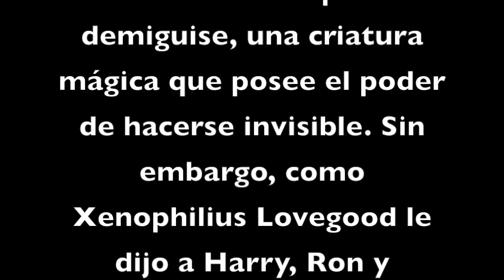Capa Da Invisibilidad a la Venta (Hecha de Pelos de Demiguise)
tambien por los comentarios.

Agradecimientos a Adal-huele-mal por ayudarme con la cámara

Una capa de invisibilidad, también conocida como manto de invisibilidad o capa para hacerse invisible, es una prenda mágica que hace invisible lo que cubre.

Fabricada con pelo de demiguise, una criatura mágica que posee el poder de hacerse invisible. Sin embargo, las capas de invisibilidad poco a poco pierden su eficacia, ya que el pelo de demiguise se vuelve más y más opaco. Este tipo de capas también se puede fabricar a partir de una capa de viaje común, encantada con mediante un encantamiento desilusionador o un maleficio deslumbrador excepcionalmente fuerte.
La capa tiene una medida de 2x1.7 metros, bastante grande para ocultarse por completo si se flexionan las rodillas. No es la de la pelicula como dije es hecha con pelos de demiguise. Pero su funcionamiento es perfecto. Podrás usarla en Halloween asi podras ocultarte en las sombras y colarte en tu discoteca favorita!

Aprovecha esta gran oferta solo tenemos 1 ya que los pelos de Demiguise son bastante dificiles de conseguir.

Ojo no es la de Harry! Es hecha con pelos de DEMIGUISE!

35.000 Galeónes de Oro.
o 150.000 bolivares fuertes.